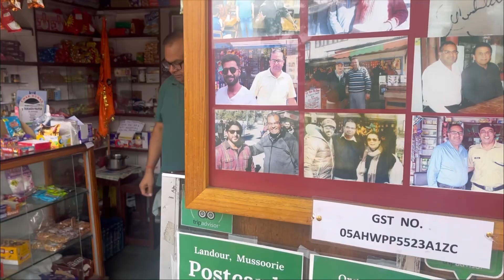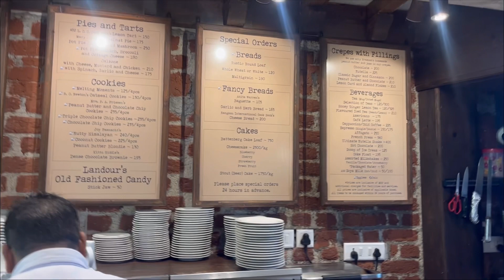Hidden Paradise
Vlog Part -1 👇🏽
Watch it and Enjoy
Please—